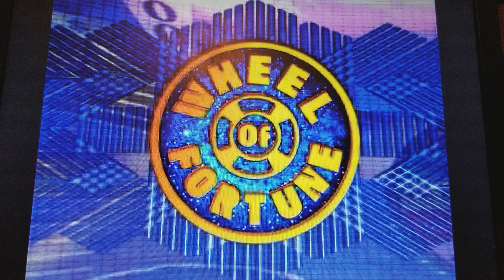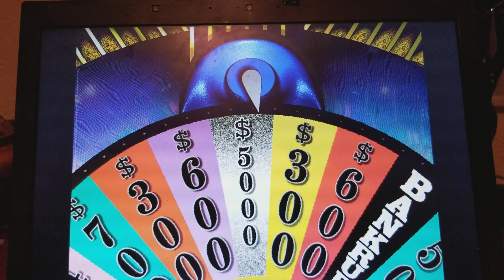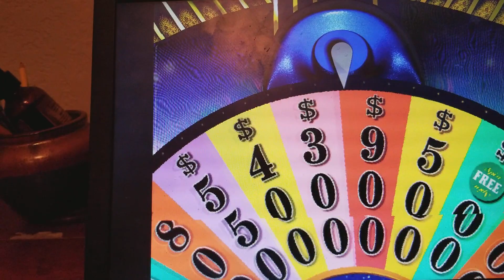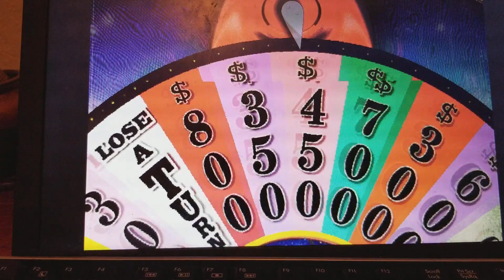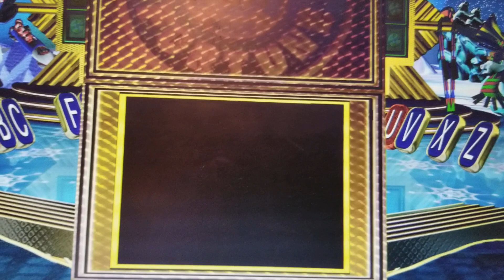Wheel of fortune 2nd edition PC Big Feast Episode 3 (Part 3)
Part 3 of my 3rd episode of the Wheel of fortune 2nd edition pc big feast starts now, will i be able to add big to the jackpot? Here we go.